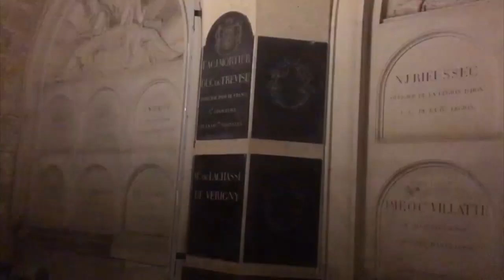Versalles y tumba de Napoleón. París. Día 4.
¡Holaaaa!
Día 4 en París. ¡Último día en París del Huracán!

Mira el video para que veas las nuevas aventuras que nos trae el Huracán.

Si te gustó este video mantente atento pues cada semana estaré subiendo uno nuevo. 😁

¡No te pierdas las nuevas aventuras que el Huracán te trae para ti!

Los amo